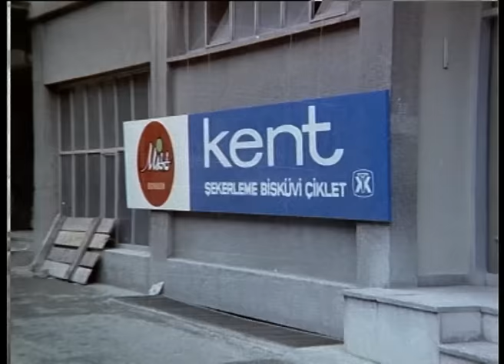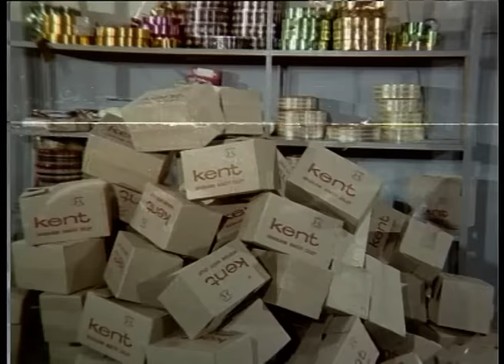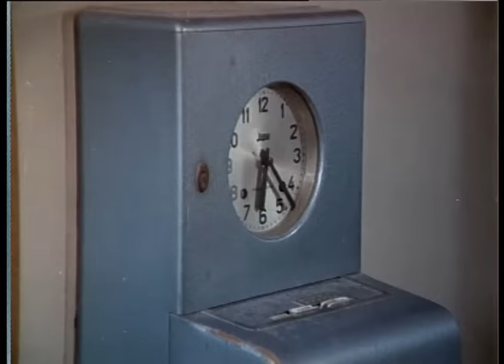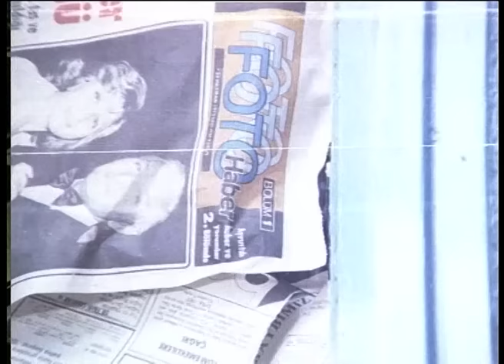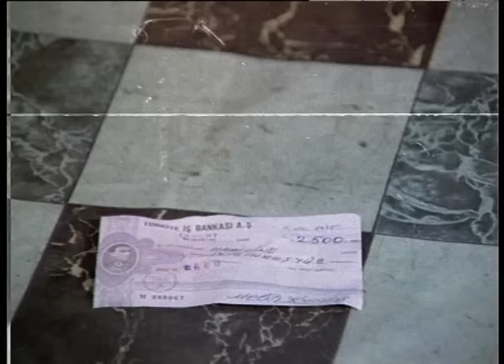Adamını Bul Türk Filmi | FULL | HALE SOYGAZİ | MÜJDAT GEZEN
Adamını Bul;  Suavi Sualp'in senaryosunu yazdığı, Aram Gülyüz'ün yönettiği  Hale Soygazi ve Müjdat Gezen'in oynadığı 1975 yapımı Türk filmidir.
Adamını Bul Türk filminin konusu; Aynı fabrikada çalışan bir kıza aşık olan bir gencin komik öyküsü.

Adamını Bul Türk filminin oyuncuları; Müjdat Gezen, Hale Soygazi, Ülkü Özen, Kenan Pars, Seyhan Gümüş, Zafer Önen, Meral Deniz, Kamer Sadık, Baki Tamer, Selim Naşit, Ayçin Tansel, İhsan Özenç.